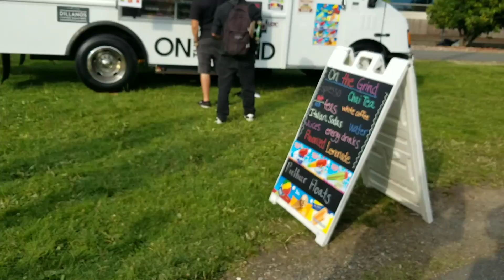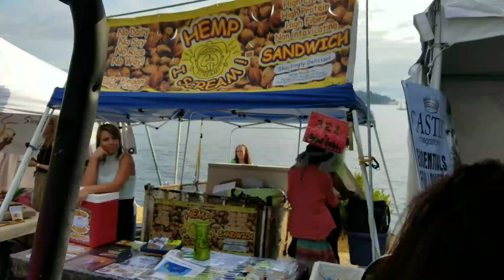HEMPFEST 2017 WALKTHROUGH!!!!!!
21+older. 2017 Seattle Hemfest. Green Collar Media!!! Thank you to everyone who has watched customgrow420 over the years! More coming!!!